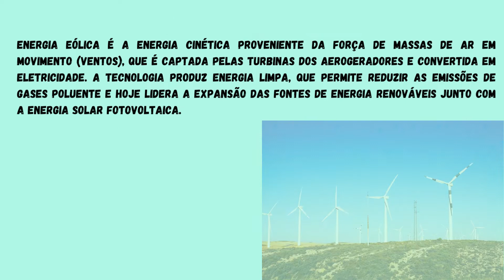ECO CLIPS nº 43 - Segundos para Refletir (ENERGIAS ALTERNATIVAS - 4/5)